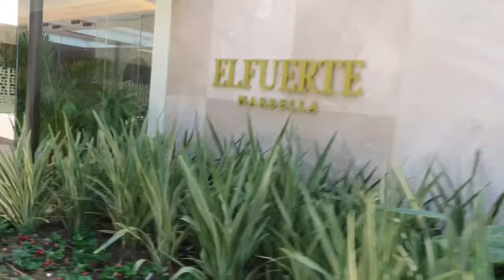MARBELLA TRAVEL VLOG || El Fuerte 5* Hotel 15% Discount Code | Julia Sokele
A newly opened millennial dream straight from a Pinterest board! It really is a 5* experience!

Located right on the seafront with hotel sun-beds/ bar and 5min walk into old town Marbella.
Near all the surrounding bars and restaurants and 30min bike ride (hire 5min walk from hotel) to Puerto Banus along the golden mile and all it's amazing restaurants - recommend!